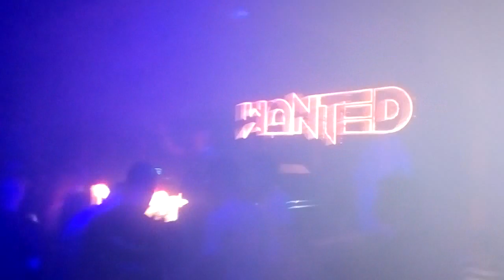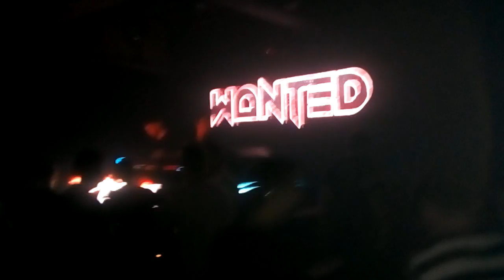In-Zane&Intox@Freier Eintritt / Wanted Promo Party 23.09.2018